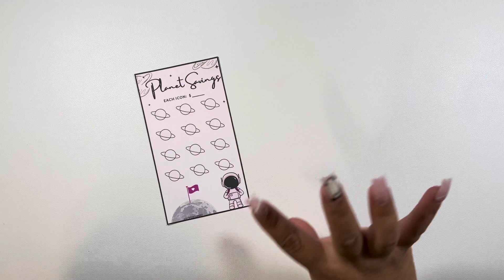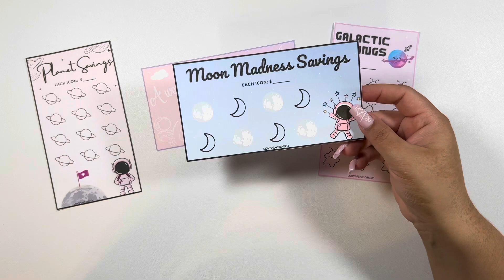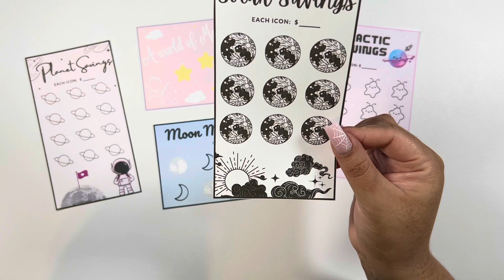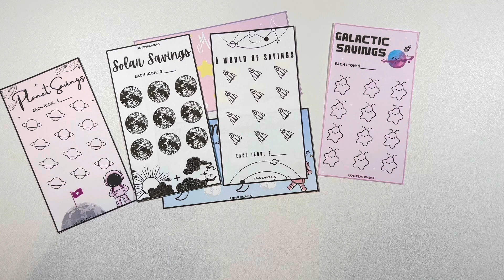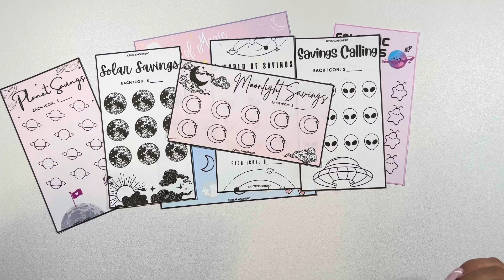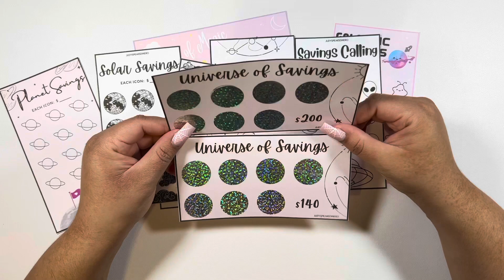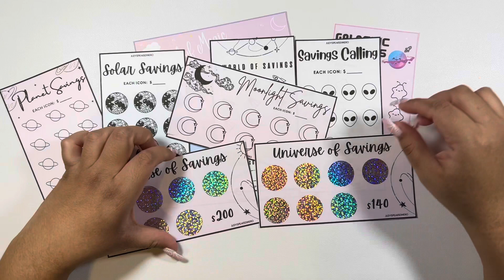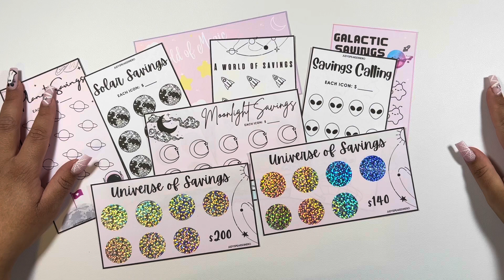NEW Etsy Products Launch 🥳| Saving Amongst The Stars | Product Launch Details | JudySpeaksDinero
Hi Pink Squad! ❤

🌸 ETSY STORE 🌸

🌸 HAPPY MAIL 🌸
JudySpeaksDinero
591 E Plaza Cir # 1854

🌸 PRODUCTS USED 🌸
Budget Notepad

Savings Challenges:
Budget With Emmy Self Care Bundle

Be My Boo Challenge

Binder Disney Charm

Kay's Wallet - Pink Challenge Envelope

Kay's Wallet - Vinyl Labels